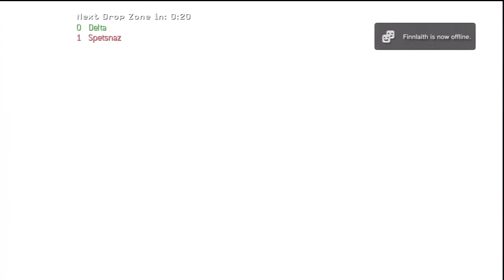Drop Zone MW3